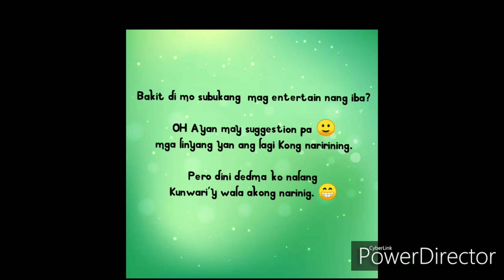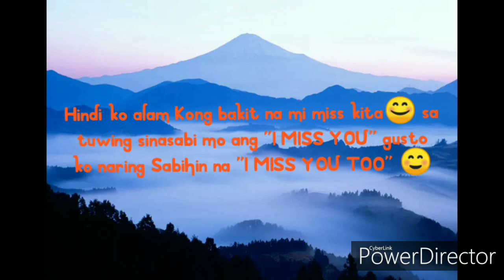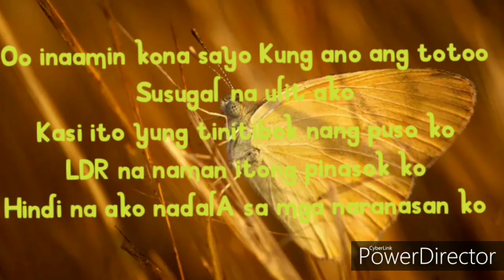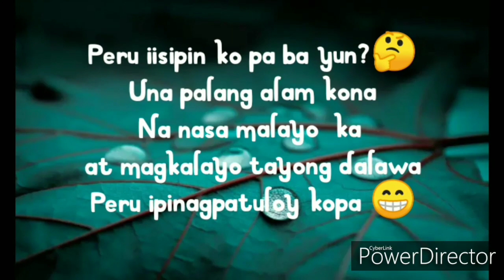LDR Tatlong letra na ang daling bigkasin Pero ang hirap tahakin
Magkalayo man tayo ikaw naman ang laman nang puso ko😉🇸🇩🇨🇰🇵🇭